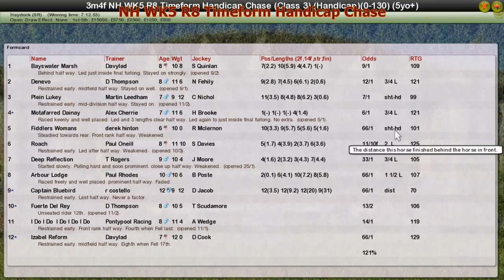NH WK5 R8 Timeform Handicap Chase